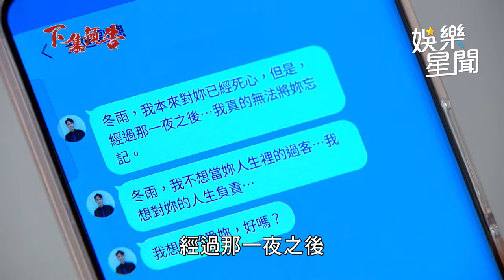願望／唯芸揭穿冬雨劈腿 四葉草徹底關係破裂！｜三立娛樂星聞